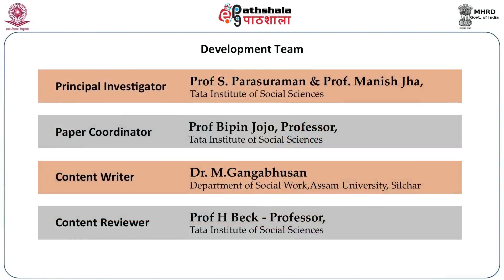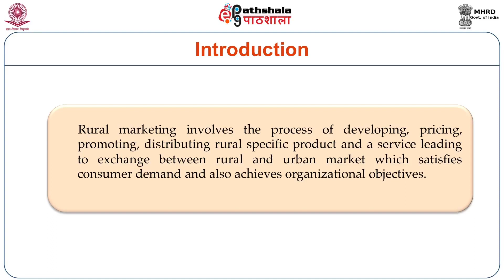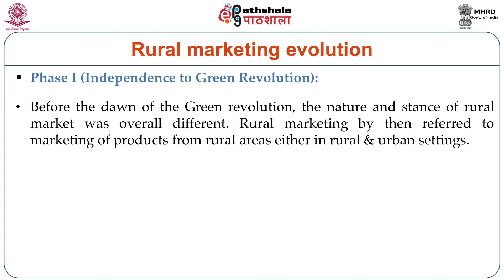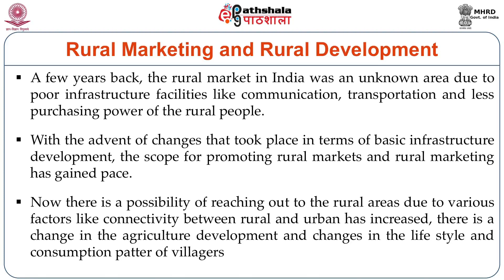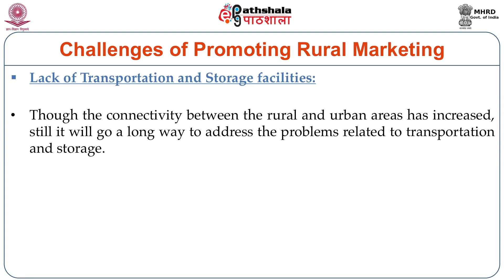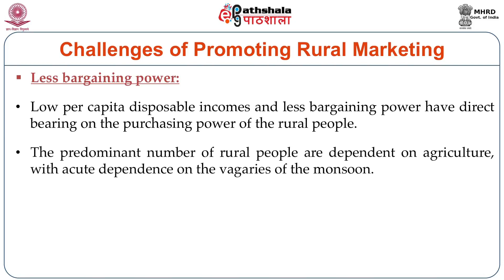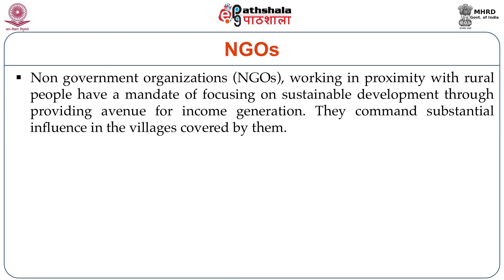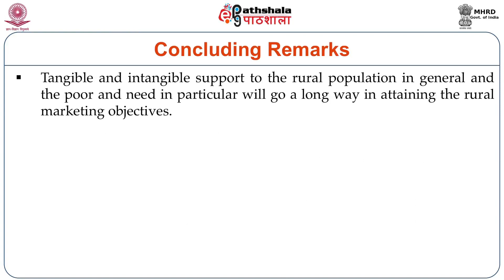Social Work Education P-10. M-23. CONCEPT, DEFINITION AND FRAMEWORK FOR ANALYSIS OF FOOD INSECURITY